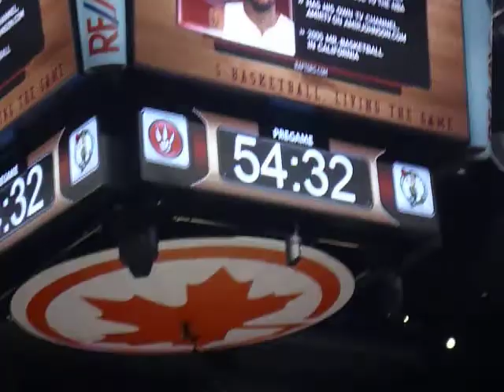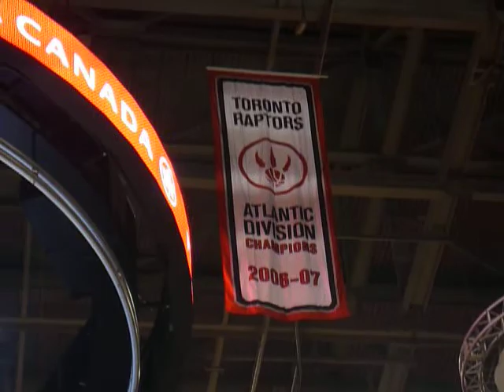Toronto Raptors - Gameday Experience - Echauffement et salle